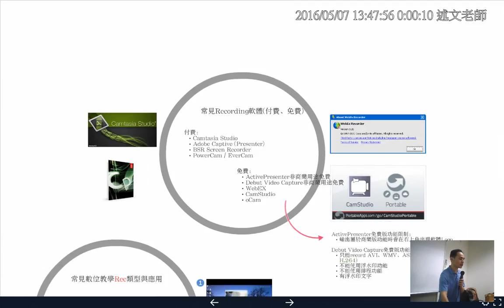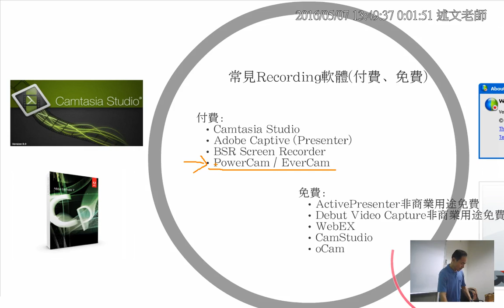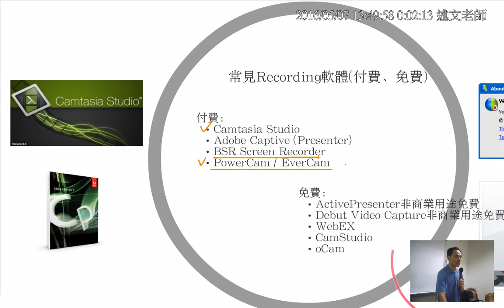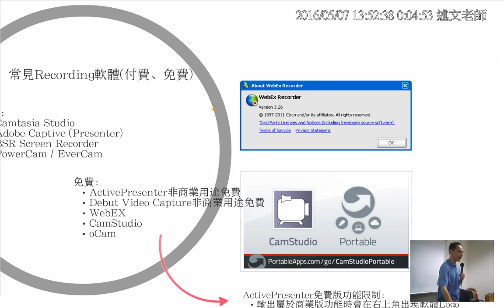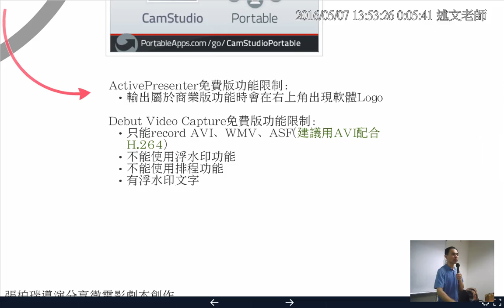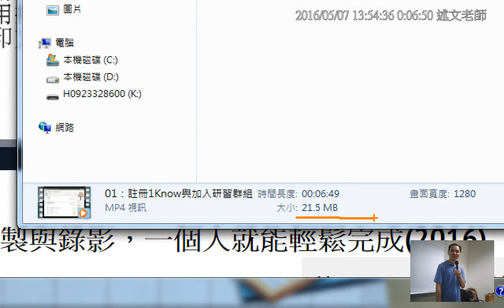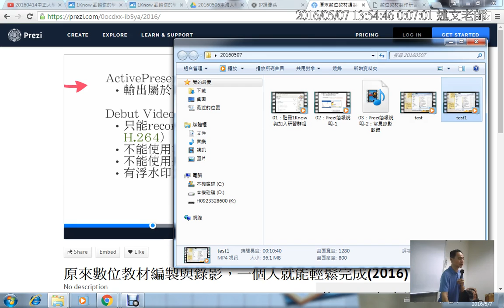03：Prezi簡報說明 2：常見錄影軟體